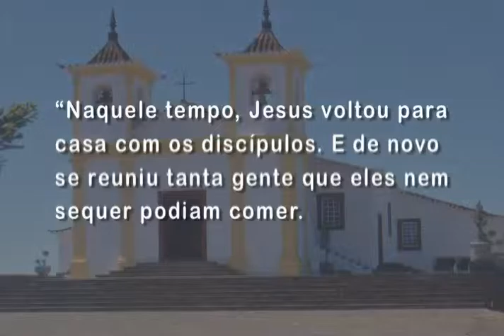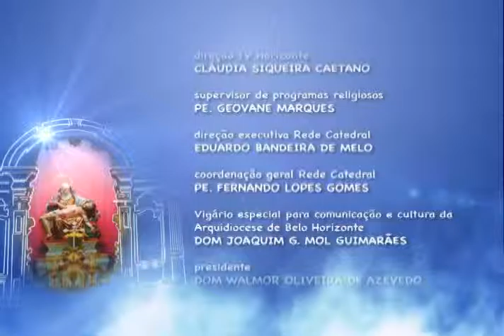Mãe Maria – 23/01/2016